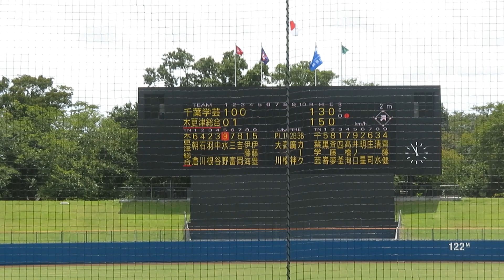4番中谷心（木更津総合）あわや…3回逆転タイムリー2塁打【秋季高校野球秋季千葉県大会1回戦千葉学芸戦2022 9 17】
木更津総合新チームの４番は中谷心（２年・奈良葛城ボーイズ）。試合は4-2で木更津総合が難敵・千葉学芸に勝利してます。